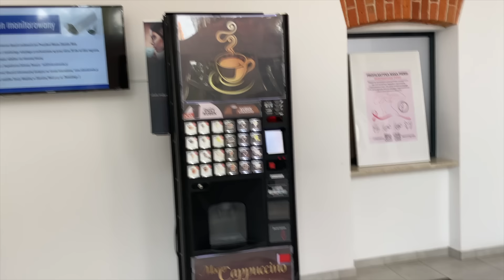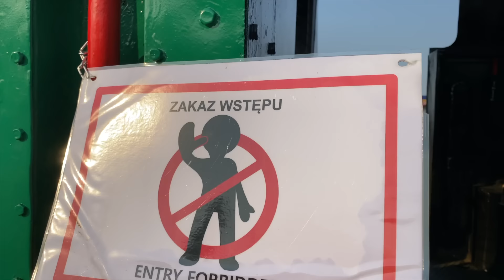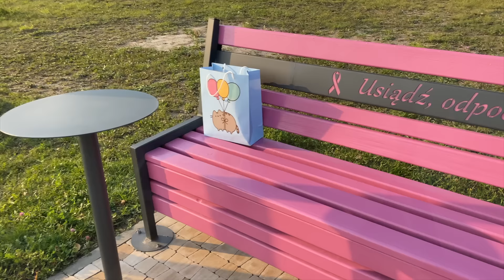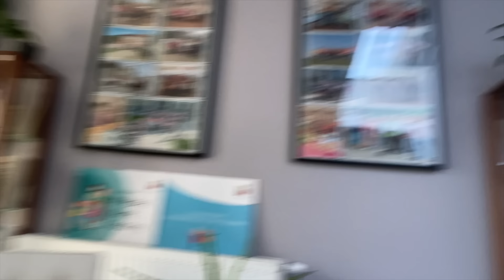Podchody na mieście💖 W poszukiwaniu tajemniczych niespodzianek💖